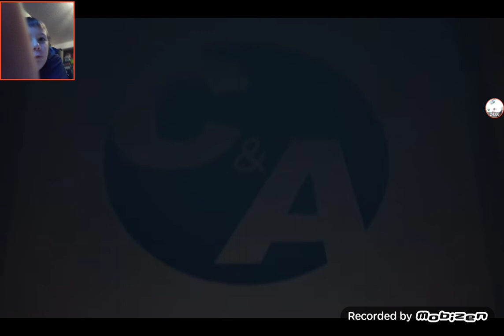Miles Reacts To The Amazing Digital Circus (Pilot)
Gift For No One
Credits to No one for the sources
Follow my roblox: Miles10227

The amazing digital circus is a circus with dark caractiors who hate their lives and want the leave